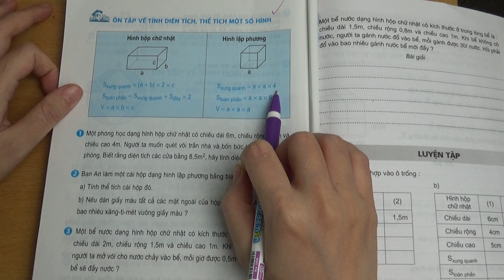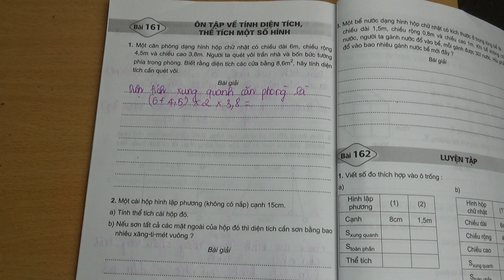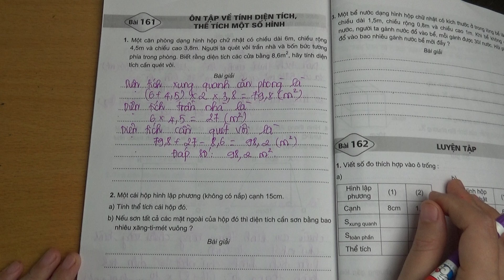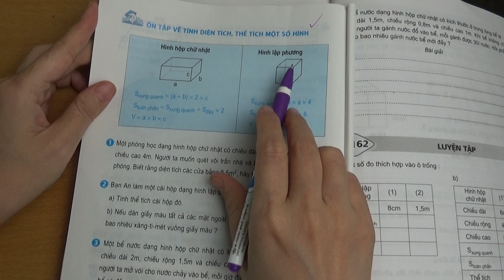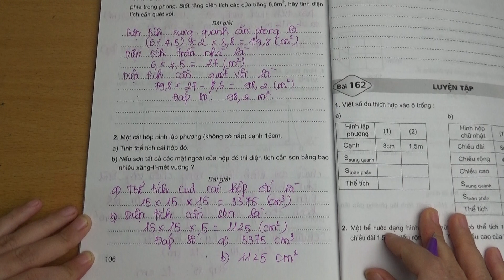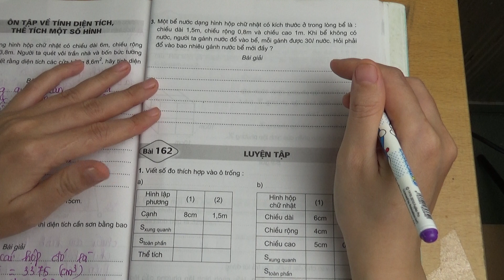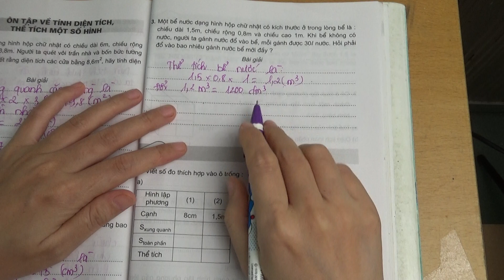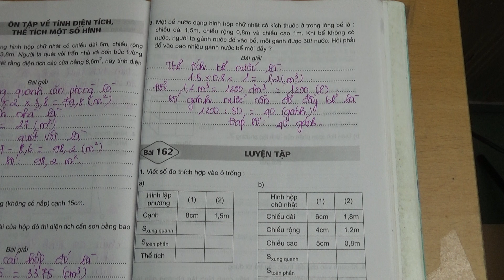VỞ BÀI TẬP TOÁN 5 BÀI 161 ÔN TẬP VỀ TÍNH DIỆN TÍCH, THỂ TÍCH MỘT SỐ HÌNH